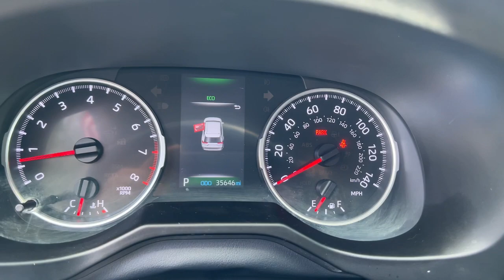2019 Toyota RAV4 Hollywood, Fort Lauderdale, Hialeah, Boca Raton, Palm Beach, FL T1252500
Midnight Black Metallic Used 2019 Toyota RAV4 available in Hollywood, Florida at Toyota of Hollywood. Servicing the Fort Lauderdale, Hialeah, Boca Raton, Palm Beach, FL area.

1841 N State Rd 7

Axle Ratio: 3.177,17 Wheels,Front Bucket Seats,Fabric Seat Trim,Radio: Entune 3.0 Audio,Bumpers: body-color,Power door mirrors,Spoiler,Roof rack: rails only,Outside temperature display,Tilt steering wheel,Telescoping steering wheel,Passenger vanity mirror,Driver vanity mirror,Driver door bin,Rear seat center armrest,Trip computer,Front reading lights,Overhead console,Illuminated entry,Tachometer,Air Conditioning,Rear window defroster,Power windows,Power steering,Remote keyless entry,Steering wheel mounted audio controls,Radio data system,6 Speakers,AM/FM radio,Knee airbag,Emergency communication system: Entune Safety Connect,Dual front impact airbags,Low tire pressure warning,Rear anti-roll bar,Occupant sensing airbag,Dual front side impact airbags,Front anti-roll bar,ABS brakes,Overhead airbag,4-Wheel Disc Brakes,Speed-sensing steering,Traction control,Four wheel independent suspension,Passenger door bin,Panic alarm,Front Center Armrest,Split folding rear seat,Speed control,Rear window wiper,Exterior Parking Camera Rear,Electronic Stability Control,Brake assist,Auto High-beam Headlights,Rear seats: split-bench